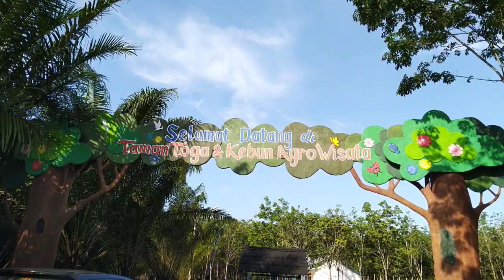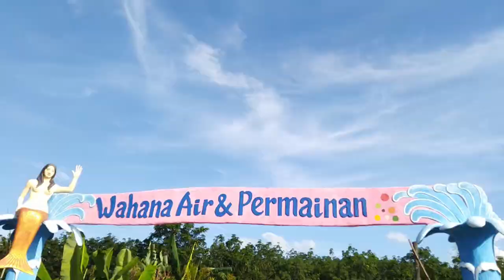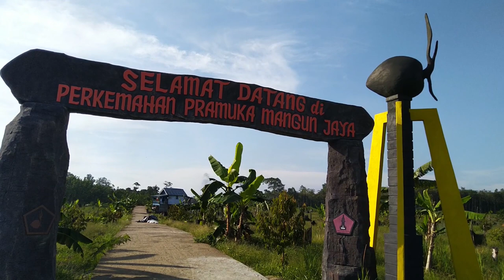Taman Toga Dan Kebun Agro Wisata Musi Banyuasin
Taman Toga dan Kebun Agro Wisata merupakan Taman Wisata Buatan yang dibangun oleh Gabungan Kelompok Tani (Gapoktan) Sumber Rezeki Jaya Bersama, Taman Toga dan Kebun Agro Wisata nantinya akan menjadi tempat dilaksanakannya Pekan Daerah (PEDA) KTNA tingkat Prov. Sumsel pada tahun 2019 dimana Kabupaten Musi Banyuasin akan menjadi tuan rumah.

Taman Toga dan Kebun Agro Wisata tersebut akan diresmikan pada bulan Agustus tahun 2018, walaupun masih dalam tahap pembangunan Taman Toga sudah banyak dikunjungi oleh para wisatawan lokal.

Taman Toga dan Kebun Agro Wisata yang bertempat di Kelurahan Mangun Jaya Kecamatan Babat Toman ini adalah taman yang sangat unik, karena didalamnya banyak dibangun patung-patung seperti harimau, gajah, gorilla, patung Petani, rusa dll serta seluruh Tanaman obat-obatan dan kayu-kayulangka.

Ayo ajak keluarga kalian untuk berkunjung ke Taman Toga Dan Kebun Agro Wisata Musi Banyuasin

Video by:
Team Tayo Production